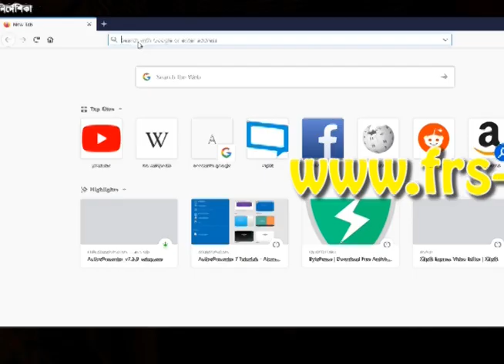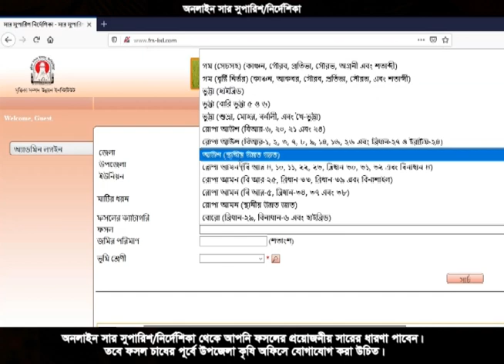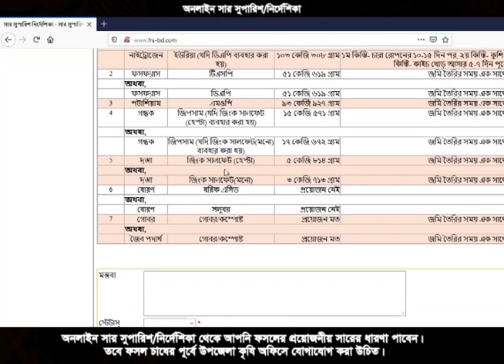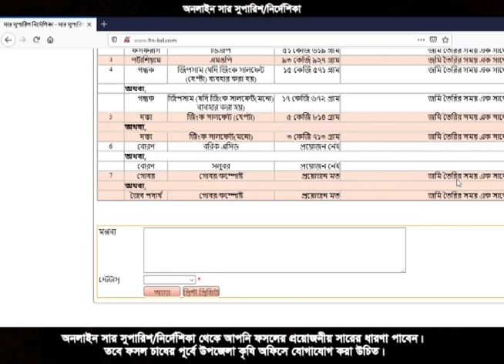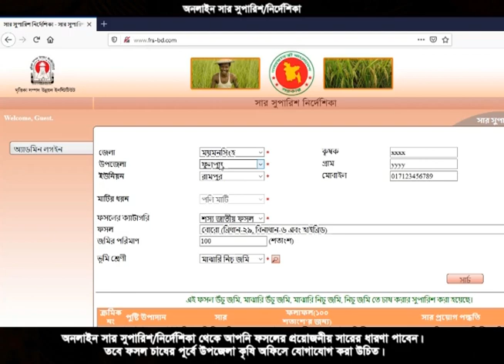অনলাইন সার সুপারিশ/নির্দেশিকা-নিজেই জেনে নিন আপনার ফসলে কি পরিমাণ সার লাগবে।।